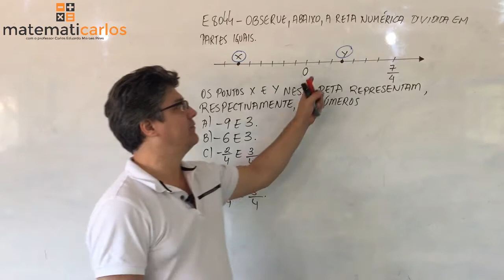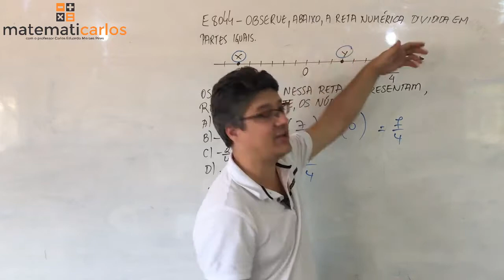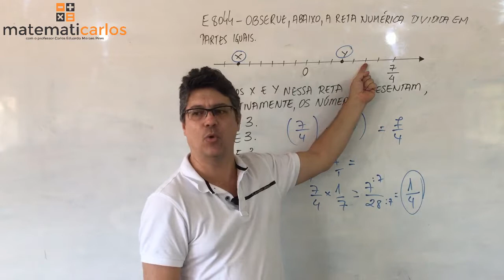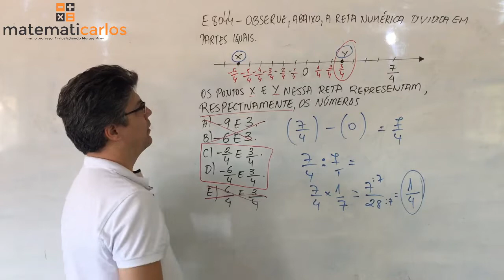Reta Numérica - Exercício 11 do Paebes Tri - E8044 Matematicarlos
Todos os dias eu publico uma aula por volta das 18h. Clique aqui para se inscrever

E8044 – Observe, abaixo, a reta numérica dividida em partes iguais.

Os pontos X e Y nessa reta representam, respectivamente, os números